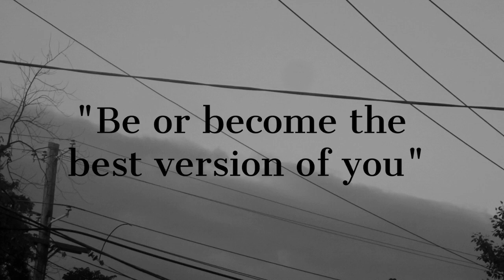Alone & Afraid: I Got Separated From My Older Siblings.. My Foster Care Experience ( Part 2)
This is part two of me speaking on my experience in foster care. I got separated from my two older siblings and I kept all my fear on the inside. To this day I don’t know how I was so content and composed traveling with strangers all over the DMV. I had no idea where I was. It was a lot of sad kids around me and once I arrived I was more relieved that it would be nomore cops coming to the house. Nomore drama at least until they come back for me. I couldn’t ignore all of the sad kids so instead of ignoring their pain I wanted to try to console as many kids as I could. It didn’t feel like a job. Once I got back home I was proud of my mom for fighting for us but the same behaviors with both parents continued.